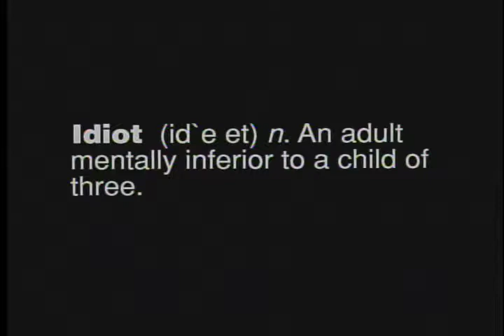Shaq in Dumb & Dumber Parody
A dumb & dumber parody featuring Shaq!